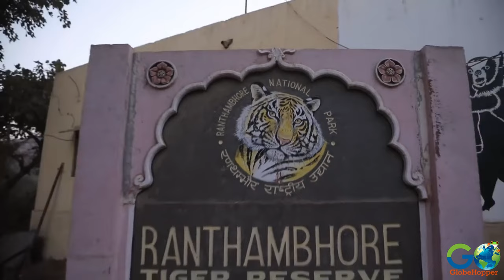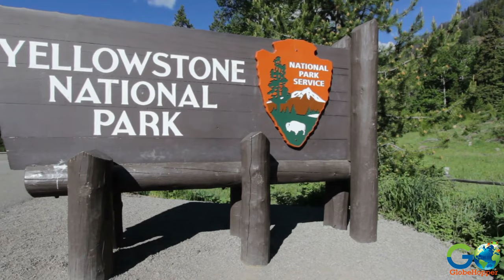Top 10 Destinations for Wildlife Encounters Around the World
Join us on an adventure around the world as we explore the top ten wildlife encounter destinations! Witness the Great Migration of the Serengeti while on an African safari, swim with whale sharks and manta rays in the Maldives, or see polar bears up close in Alaska. Spot tigers in India's Ranthambore National Park or get up close and personal with gorillas in Uganda. Discover the diverse wildlife of Florida's Everglades or witness the extraordinary variety of penguins in Antarctica. Join us as we guide you through the best wildlife encounters in the world and inspire you to embark on your own adventure.

~~~Timestamps~~~
0:00 Introduction
0:43 WHALE WATCHING
1:30 SAFARIS AND THE GREAT MIGRATION
2:20 BIODIVERSITY IN COSTA RICA
3:07 GREAT WHITE SHARKS IN SOUTH AFRICA
3:52 POLAR BEARS IN ALASKA
4:37 TIGERS IN INDIA
5:18 MOUNTAIN GORILLAS IN THE AFRICAN JUNGLE
5:55 MANTA RAYS & WHALE SHARKS IN THE MALDIVES
7:47 PENGUINS OF ANTARCTICA